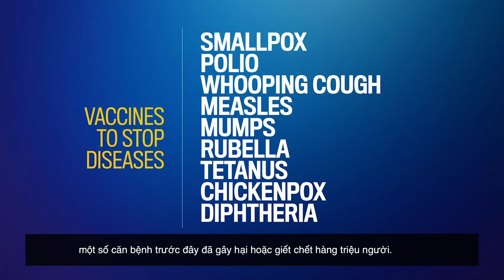Vắc-xin hoạt động như thế nào?